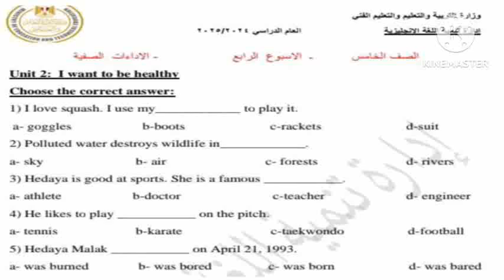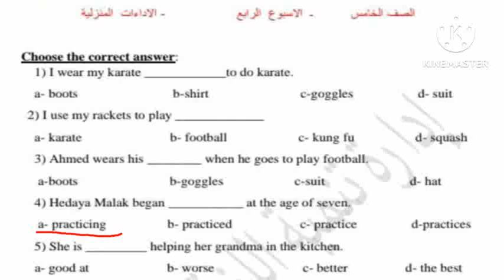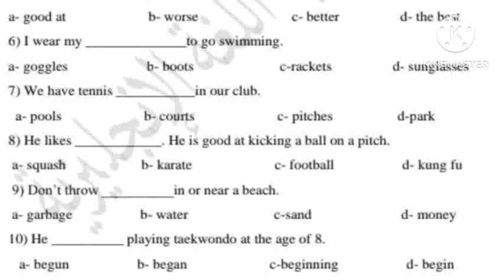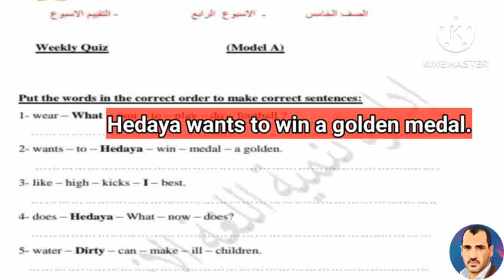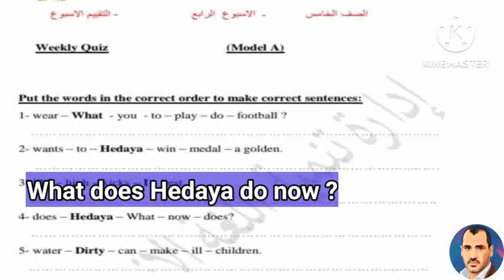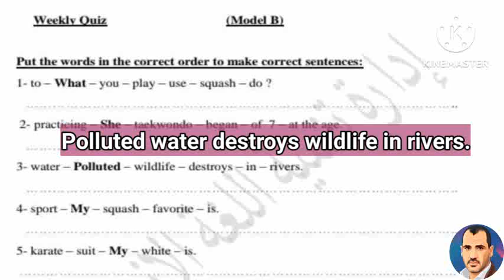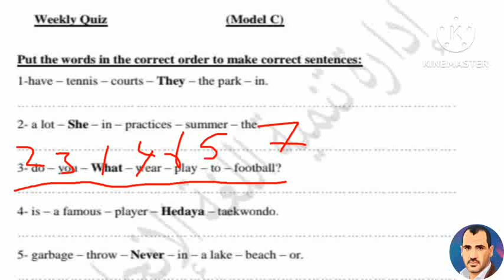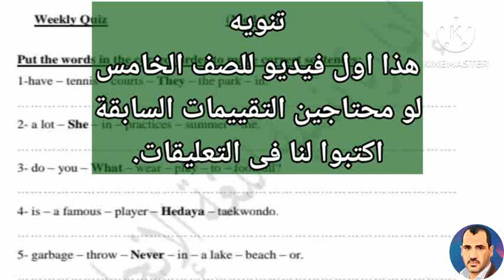الصف 5 ب حل التقييمات الأسبوعية والواجبات المنزلية للاسبوع الرابع من موقع وزارة التربية والتعليم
إجابة كل الواجبات المنزلية الموحدة والاداءات الصفية وامتحانات الاسبوع الرائع للصف الخامس الابتدائي
شير ولايك واشتراك بالقناة لدعمنا والاستمرار في خدمتكم
حسابنا على تيكتوك
دا الجروب بتاعنا على الفيسبوك...نتشرف بكم دائما.
إجابة جميع اسئلة وتقييمات الأسبوع الرابع انجليزي للصف الخامس الابتدائى الترم الاول الوحدة الثانية شهر اكتوبر
إجابة كل اسئلة التقييمات من اداءات صفية و واجبات منزلية والامتحان الاسبوعى عن الأسبوع الثاني للوحدة الثانية للصف الخامس الابتدائي مادة اللغة الإنجليزية الترم الاول ٢٠٢٥
الامتحانات الأسبوعية
الواجبات المنزلية
حل الواجبات المنزلية
حل الامتحانات الأسبوعية
حل الامتحانات الشهرية
تقييمات وأسئلة الاسبوع الرابع
الصف الخامس الايتدائى الترم الاول
الموقع الالكتروني لوزارة التربية والتعليم
انجليزى خامسة ابتدائى الواجبات المنزلية من موقع الوزارة
الامتحان الاسبوعىالرابع الابتدائيانجليزى
كراسة الحصة لغة انجليزية النظام الجدي للتقييمات
الصف الرابع الابتدائيالاداءات المنزلية النظام الجديد
الاداءات المنزلية انجليزى الرابع الابتدائي المنهج الجديد
الصف الرابع الابتدائي الفصل الدراسى الاول2025
الاداءات المنزلية والاسبوع الرابع
كراسة الواجب الرابع الابتدائي انجليزى المنهج الجديد
ازاى الطالب يعمل الواجب المنزلى من موقع الوزارة
كل اسئلة الوحدة الأولى من الاداءات الصفية والواجبات المنزلية التقييمات الاسبوعية للصف الخامس الابتدائي الترم الاول.
انتظروا فيديو حل كل هذه التقييمات.
الواجبات المنزلية الرابع الابتدائي المنهج الجديد
المهام والاداءات الصفية من موقع وزارة التربية والتعليم
التقييمات الأسبوعية امتحانالاسبوع الرابع
كل اسئلة شهر شهر اكتوبر
الخامس الابتدائي المنهج الجديد لغة انجليزية
الاداءاتالصفية. الأسبوع الرابع الثاني الاعدادى ٢٠٢٥ الترم الاول
الامتحان الاسبوع الرابعانجليزي خامسةابتدائى ٢٠٢٥
الواجبات المنزلية الموحدة للصف الخامسالابتدائي ٢٠٢٤
 تقييمات شهر اكتوبر
التقييمات الأسبوعية
الواجبات
الواجباتالمنزلية
تانية اعدادى الواجبات المنزلية من موقع الوزارة
الامتحان الاسبوعى الخامسالابتدائي انجليزى
كراسة الحصة لغة انجليزية النظام الجديد للتقييمات
الصف الخامسالابتدائي الاداءات المنزلية النظام الجديد
الاداءات المنزلية انجليزى الخامسالابتدائي المنهج الجديد
الصف الخامسالابتدائي الفصل الدراسى الاول2025
كراسة الواجب الخامسالابتدائي انجليزى المنهج الجديد
كل اسئلة الوحدة الثانية من الاداءات الصفية والواجبات المنزلية التقييمات الاسبوعية للصف الخامس الابتدائي الترم الاول.
الواجبات المنزلية الخامس الابتدائي المنهج الجديد
التقييمات الأسبوعية امتحان الاسبوع الرابع
الاداءاتالصفية. الأسبوع الرابع
الامتحانالاسبوعىالخامس الابتدائي
الامتحان الاسبوع انجليزي الخامس الابتدائي ٢٠٢٥
الواجبات المنزلية الموحدة للصف الخامس الابتدائي ٢٠٢٤
حل الواجبات من موقع الوزارة